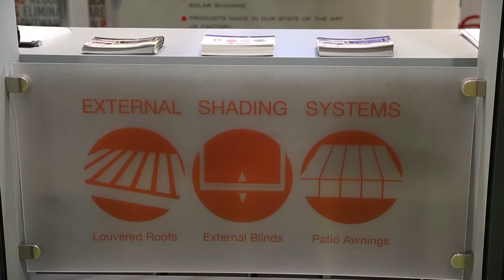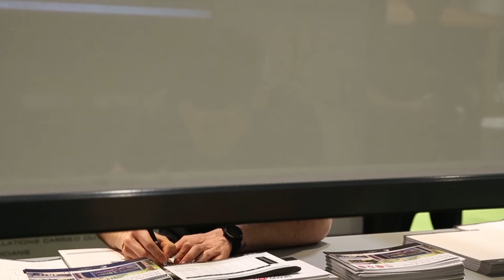Caribbean Blinds, a top feature at Grand Designs Live (Excel) 2016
Caribbean Blinds inspire visitors to Grand Designs Live with their innovative streamline external blinds, super stylish patio awnings and award winning louvered roofs.